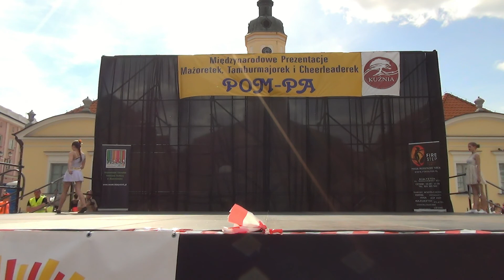Karolina Wysocka - Hajnówka POM-PA 2015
Karolina Wysocka (Hajnówka, Polska), kategoria solo 2 x baton seniorki, X Międzynarodowe Prezentacje Mażoretek, Tamburmajorek i Cheerleaderek - POM-PA 2015, Białystok, 31 maja 2015 r.